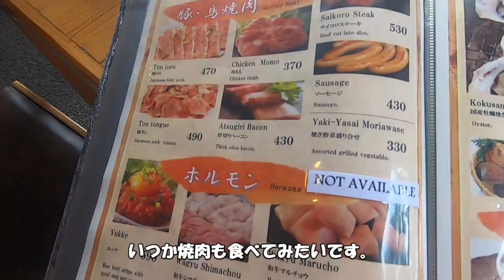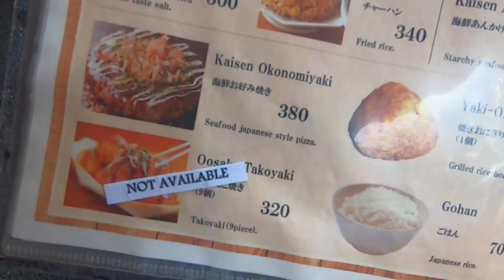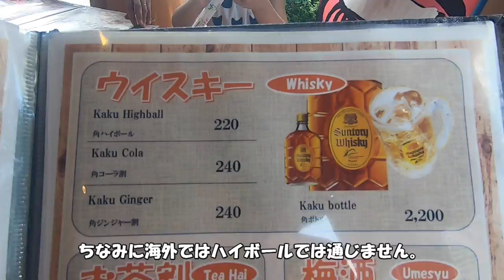【反省】マニラにある日本居酒屋で気持ちよくなり過ぎました。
【ブログ】
フィリピン情報

フィリピン移住やフィリピン英語留学などのご相談はSNSよりDMをお願いします